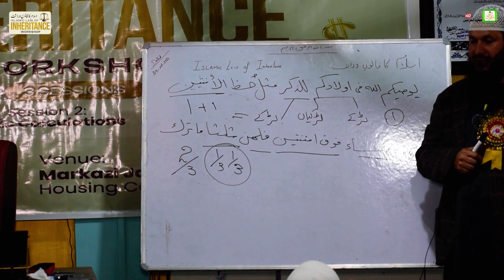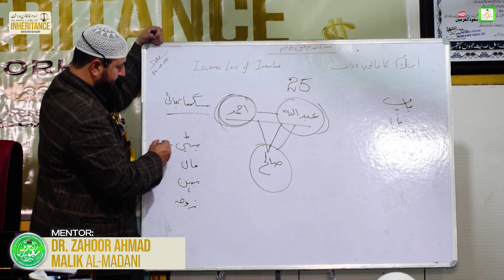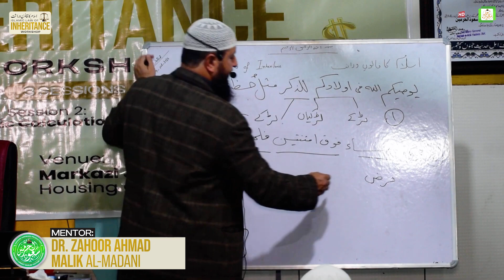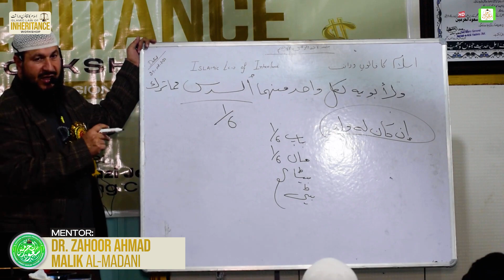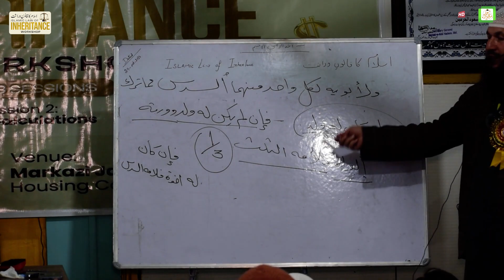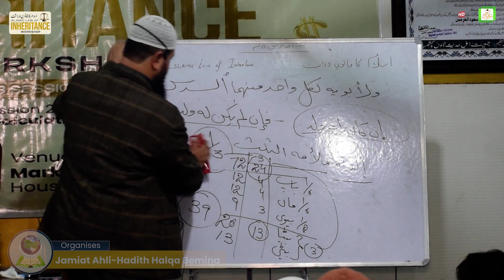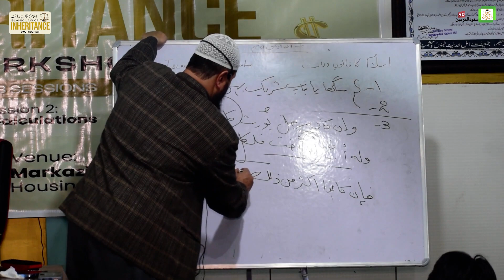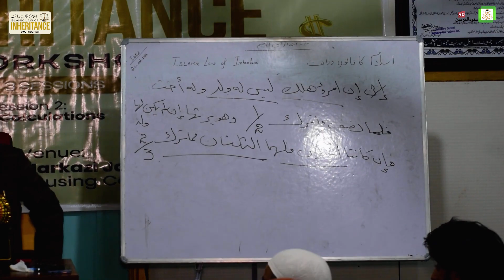Session 2 Distribution Of WARASAT by Dr Zahoor Ah Malik Almadni | One Day Workshop | SHP